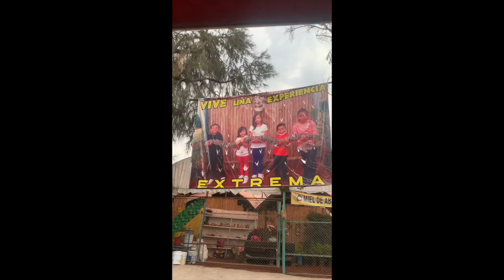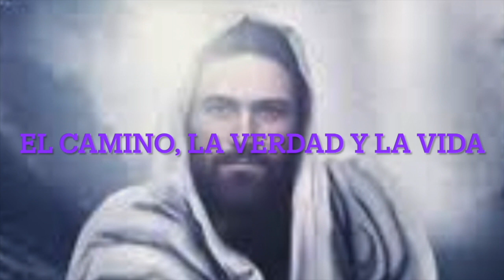EL NAHUATL EL HOMBRE LOBO👀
EL NAHUAL, HERENCIA DE LOS PUEBLOS INDIGENAS VIGENTE HASTA HOY EN DIA, HAY VARIAS PERSONAS QUE AFIRMAN HABERLO VISTO HOY EN DIA, DE PERSONAS QUE SE TRANSFORMAN EN LOBOS EN CUERPO DE HUMANO,  INCLUSIVE HAY VIDEOS QUE CIRCULAN POR LAS REDES DONDE  ASEGURAN QUE SON MUY REALES, ANTIGUAMENTE SE CREIA QUE AL NACER TODOS TENIAMOS UN ANIMAL DE PODER COMO UN PROTECTOR, UN GUIA, O  ESPIRITU HASTA HOY EN DIA TODAVIA EXISTE ESTA CREENCIA, ALGUNOS A ESTE ANIMAL DE PODER LE  LLAMAN TOTEM EN ALGUNAS CULTURAS, A ALGUNOS SE LES MANIFIESTA COMO EN SUENOS O CON UNA VIDENCIA MAS REAL, SIN EMBARGO  HAY ALGUNOS QUE PUEDEN TENER UNA CONEXION MUCHO MAS ESPECIAL Y CERCANA INCLUSIVE HAN PODIDO TRANSFORMARSE EN ELLAS,  ALGUNOS HECHICEROS O CHAMANES TIENEN LA CAPACIDAD DE TRASMUTARSE POR LAS NOCHES EN JAGUARES, AGUILAS LEONES, LOBOS O EN ESTOS CASOS EL NAGUAL,   ADOPTANDO HABILIDADES PROPIAS DE ESTOS ANIMALES, COMO OIDO DEL JAGUAR, VISION DEL AGUILA ETC., INTERESANTE VERDAD? ME HA DADO A PENSAR, EN MUCHAS OCASIONES ME HE VISTO EN EL CUERPO DE UN LEON, DE UN AGUILA INCLUSIVE DE UNA TORTUGA DEBAJO DEL MAR, INCREIBLE VERDAD, HA SIDO TAN REAL QUE NO PUEDO NEGARME A MI MISMA ESTAS EXPERIENCIAS TAN FUERA DE LO NORMAL, EXTRAORDINARIAS FUERA DE LO ORDINARIO Y DIME TU TE HAS PREGUNTADO QUE ANIMAL DE PODER ERES?
NOTA DEL AUTOR EDITH CARTWRIGHT GALINDO💞